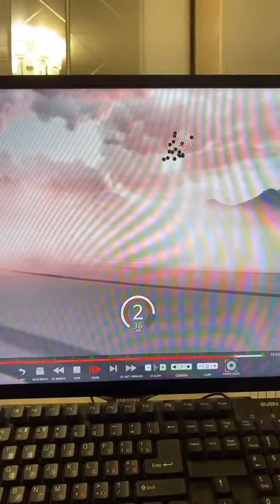Антон Козлов (Instagram stories от 27.05.21)